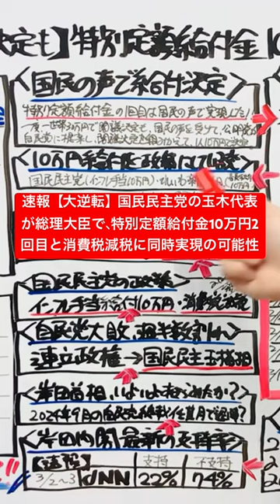速報【大逆転】国民民主党の玉木代表が総理大臣で、特別定額給付金10万円2回目と消費税減税に同時実現の可能性#特別定額給付金2回目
（続きの動画）
速報【大逆転】特別定額給付金10万円2回目と消費税減税に同時実現の可能性